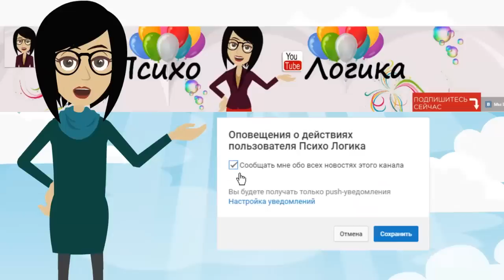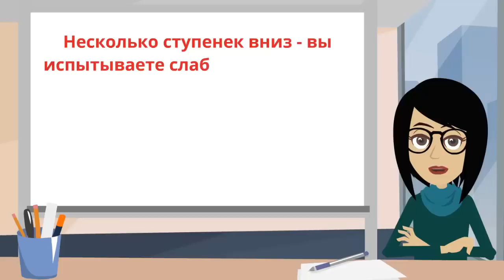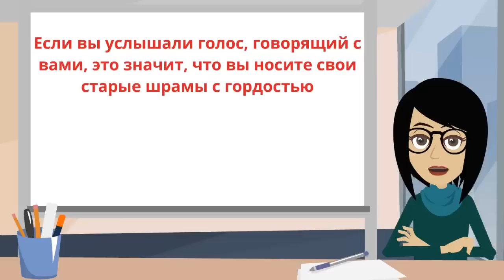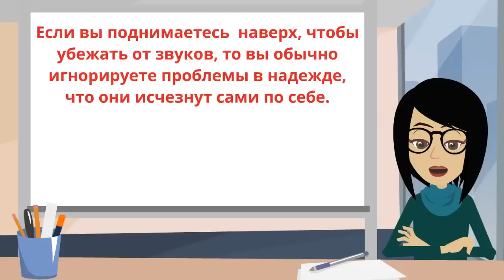СИЛЬНЫЙ ТЕСТ на ПСИХОЛОГИЧЕСКИЕ ТРАВМЫ ПРОШЛОГО!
С помощью этого психологического ассоциативного теста вы сможете узнать свои психологические травмы из прошлого, которые мешают вам жить. У всех нас был опыт или личные травмы, которые мы бы предпочли не вспоминать. Но память не так легко стереть, и то, что мы надеялись забыть, задерживается надолго. Ваши ответы на эту предложенную ситуацию покажут, как вы справляетесь с болезненными воспоминаниями из прошлого. Просто расслабьтесь и отвечайте на вопросы! Тест расскажет о вашем характере, о отношении к жизни и просто, я надеюсь, подарит хорошее настроение!
Психологические тесты - это очень интересно, особенно интересно если это тесты онлайн или тесты картинка!